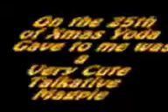Very Cute Talkative Magpie.mov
On Xmas day this magpie was sinning hes or her heart out in the rain and over 5 min.